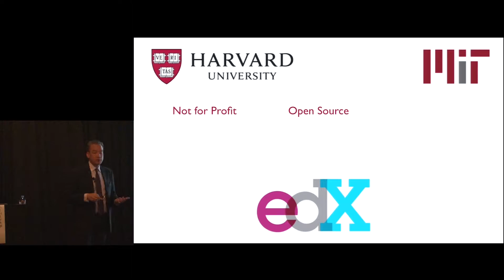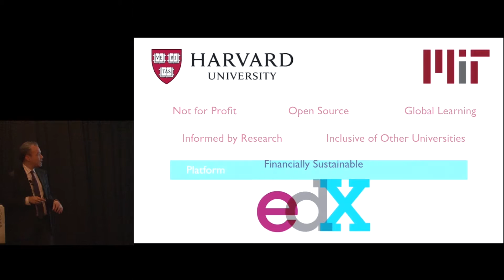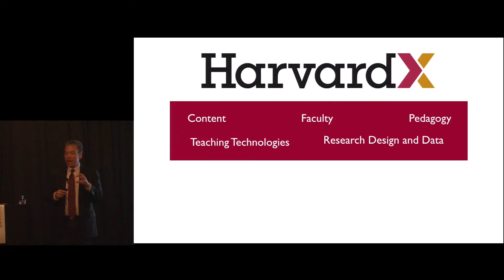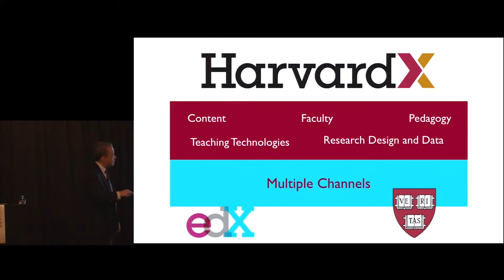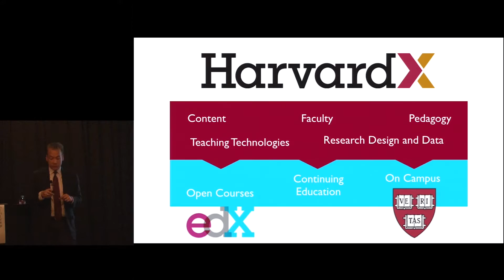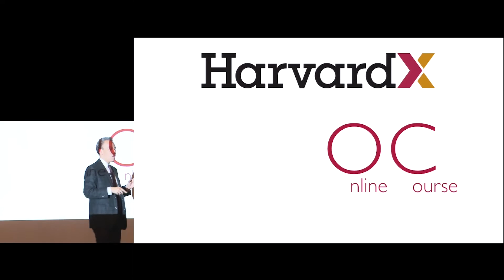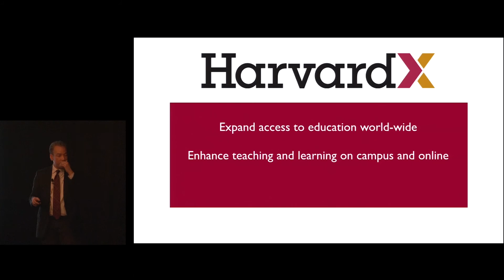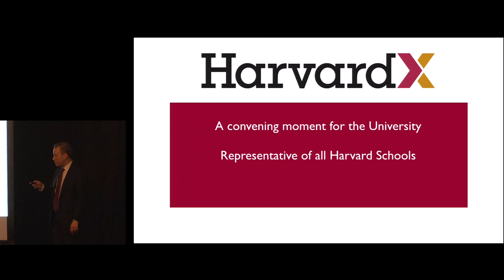第90回京都大学高等教育研究開発推進センター公開研究会・国際シンポジウム「MOOC時代の大学教育改善」02 Prof. Robert A. Lue Part 2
第90回京都大学高等教育研究開発推進センター公開研究会・国際シンポジウム
「MOOC時代の大学教育改善」

基調講演 「大学のデジタル革命」 (The Digital Evolution of the University)
Professor Robert A. Lue (Faculty Director, HarvardX and of the Derek Bok Center for Teaching and Learning, Harvard University)
2015年1月19日